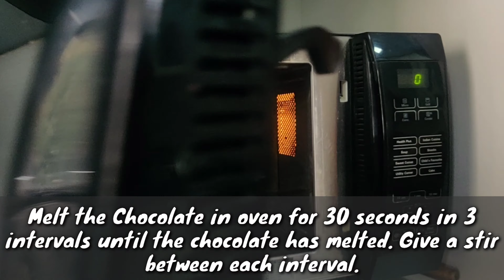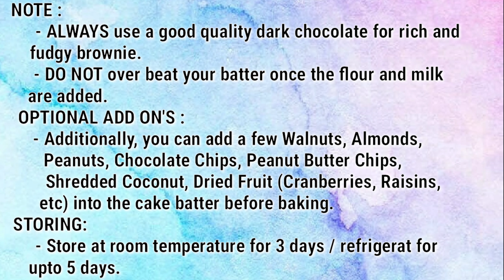Sizzling Brownie with Ice Cream | How to make Sizzling Brownie at home | Chocolate Walnut Brownie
Sizzling Brownie With Ice Cream
Ingredients for Brownie:
1 Cup Maida
3/4 Cup Sugar Powder
1/2 Cup Dark Chocolate
1/2 Tsp. Baking Powder
1/4 Tsp. Baking Soda
1/2 Tsp. Vanilla Essence
1/2 Cup Butter
1/2 Cup Milk
Method:
1.Add, roughly chopped 200  grams Dark Chocolate in a bowl.
2. Melt the Chocolate in oven for 30 seconds in 3 intervals until the chocolate has melted. 3. Give a stir between each interval.
4. Stir well until the Chocolate turns smooth and silky.
5. Mix the Butter (room temperature) with chocolate.
6. Stir continuously until the butter melts completely.
7. Take the sieve and add in Maida, Sugar Powder, Baking Powder, Baking Soda.
8. Sift over the chocolate mix and mix well.
9. Now add 1/4 Cup Milk and mix until the batter is a smooth thick consistency.
10. Fold well to form batter of consistency as shown in video. 11. Mix well so there are no lumps formed.
12. Transfer the batter into the square cake mould. Make sure to grease the mould with butter to avoid sticking and line butter paper at bottom of the tray.
13. Add nuts amd pour the rest of the batter. Smoothen the top evenly.
14. Garnish with nuts. Tap the tray few times to remove the air bubbles.
15. Place the cake tray into the preheated oven. Bake at 180 degree celsius for 30 mins.
16. Once baked check if the toothpick inserted comes out clean. Its perfectly baked
METHOD FOR SIZZLING BROWNIE:
1. Cool the cake completely before shifting it on a tray.
Enjoy your Brwonie, cutting into the shape of your choice.
2. Heat the sizzler tray for 5 mins on Medium flame.
Add a piece of Brownie and pour some Chocolate Ganache (room temperature)
Note : Remember to be quick when the tray is on stove as it may burn the chocolate sauce or turn of the gas while pouring the sauce.
3. Top it with a scoop of  Vanilla Ice Cream.
4. Sizzling Hot Brownie it ready 😋
TIPS:
NOTE :
- ALWAYS use a good quality dark chocolate for rich and    fudgy brownie.
- DO NOT over beat your batter once the flour and milk
are added.
OPTIONAL ADD ON'S :
- Additionally, you can add a few Walnuts, Almonds,
Peanuts, Chocolate Chips, Peanut Butter Chips,
Shredded Coconut, Dried Fruit (Cranberries, Raisins,
etc) into the cake batter before baking.
STORING:
- Store at room temperature for 3 days / refrigerat for
upto 5 days.